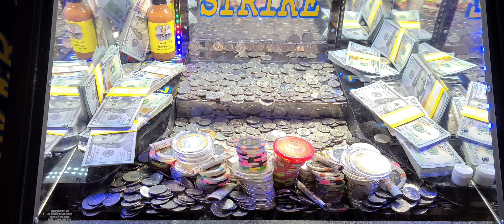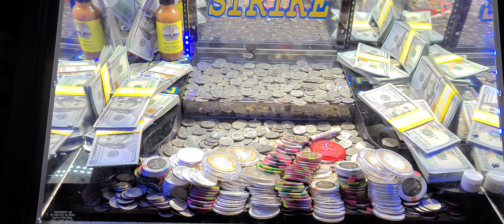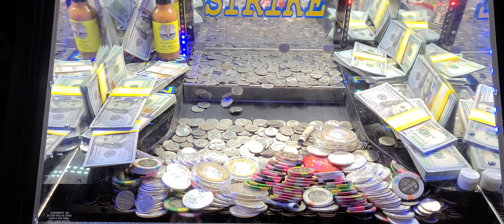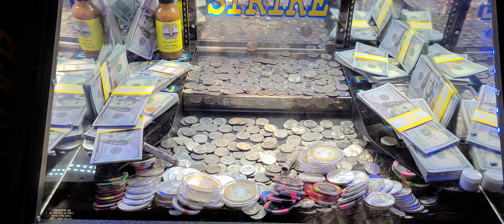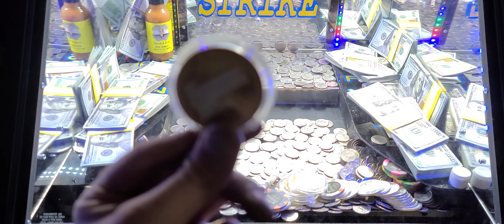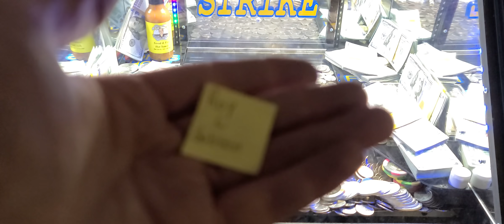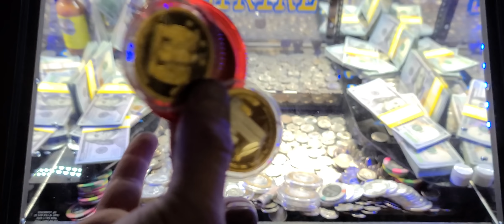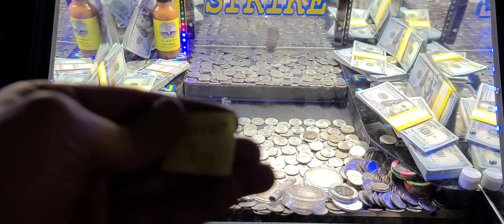Silver Coins & Casino Chips Moving Wall! Coin Pusher Quest for Cash Continues With Shannon & Kyle!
Lightning strikes twice in today's video! See what I mean!